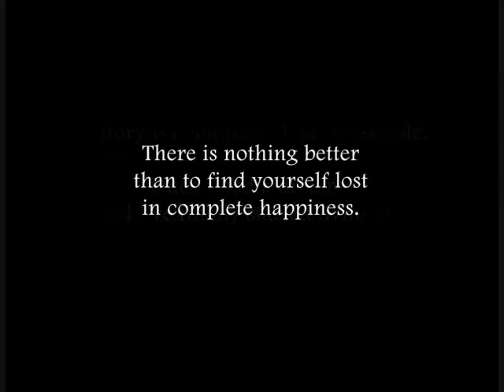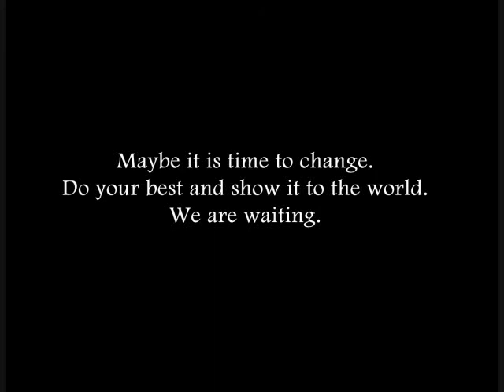Concert Photography by Kate Martin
Kate Martin - Concert Photographer